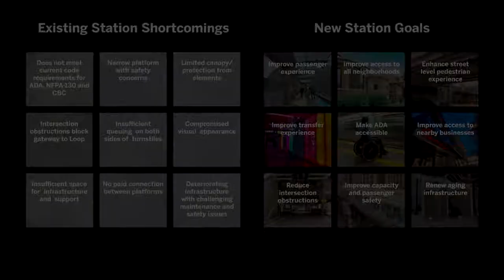SOM+TranSystems 重新设计芝加哥最古老、最繁忙的高架火车站